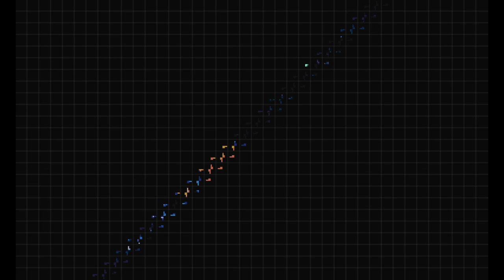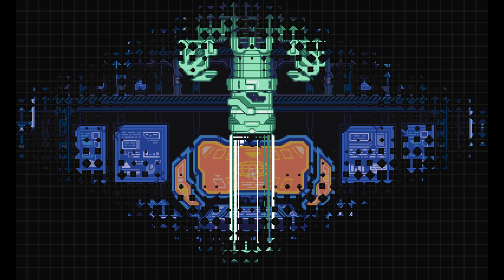Gravity Circuit - Trying to find the last few items 2/2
I play all sorts of games, and hopefully you enjoy! : D